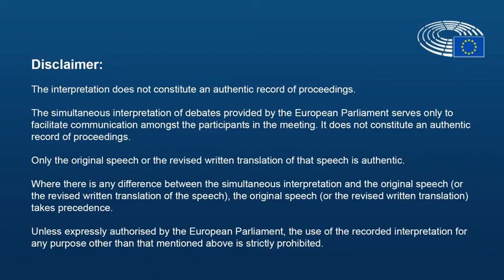MEP Charles Tannock on Ján Figeľ and FoRB at the European Parliament on September 6, 2018.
MEP Charles Tannock speaks about the EU Special Envoy and freedom of religion or belief, praising the work Ján Figeľ has hitherto done.